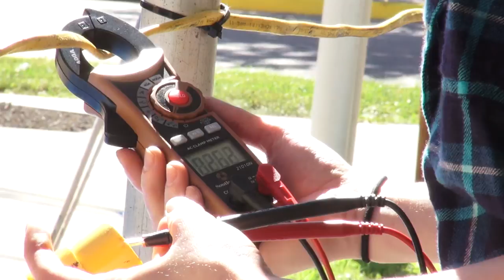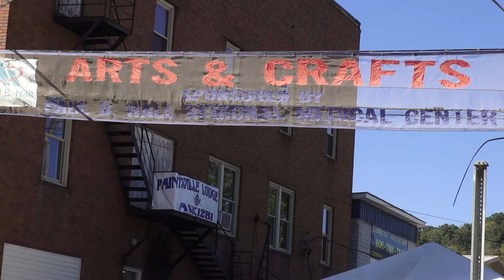Kentucky Apple Festival Prep